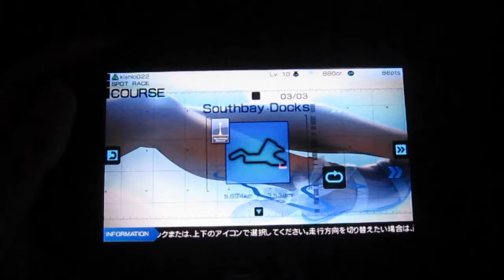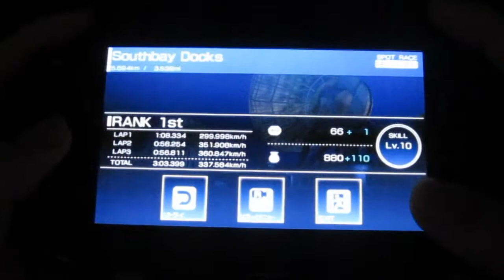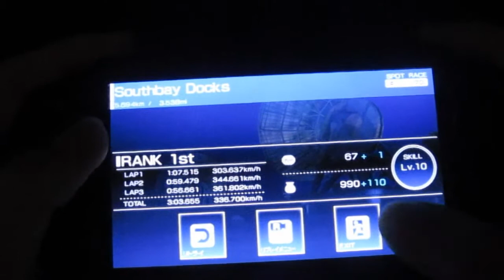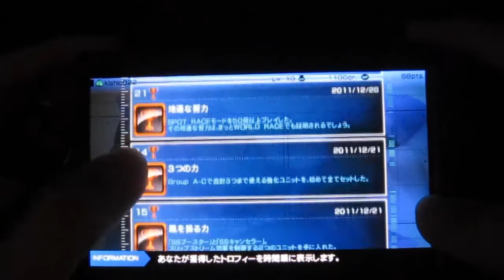【PSVita】Ridge Racer Online対戦 #1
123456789A630 さんからのリクエストです。